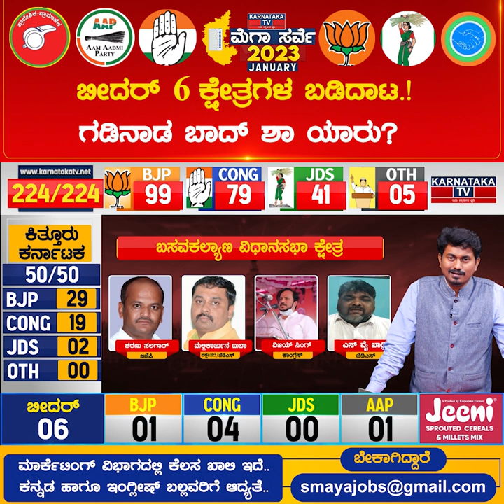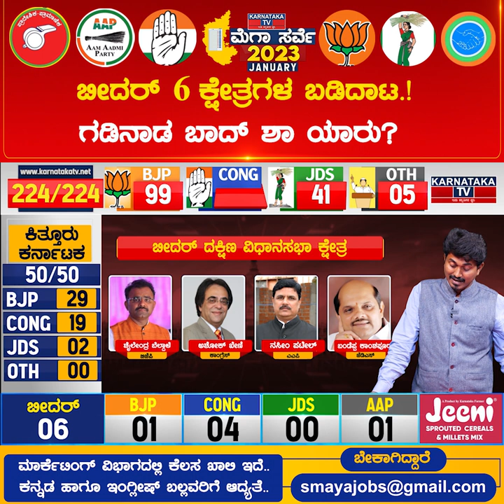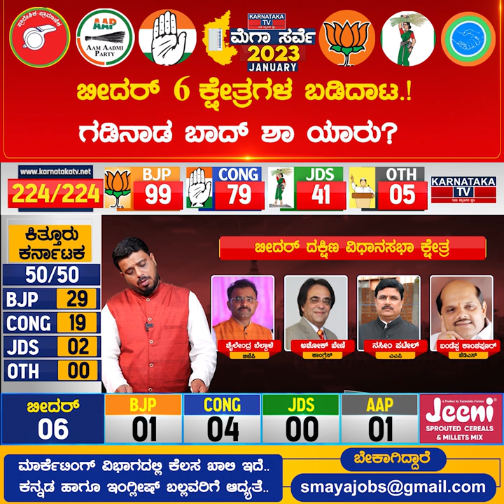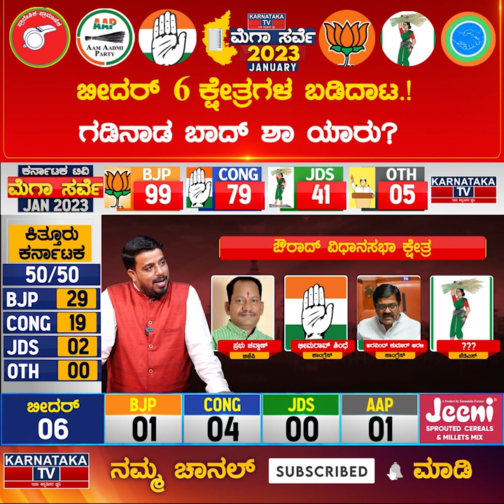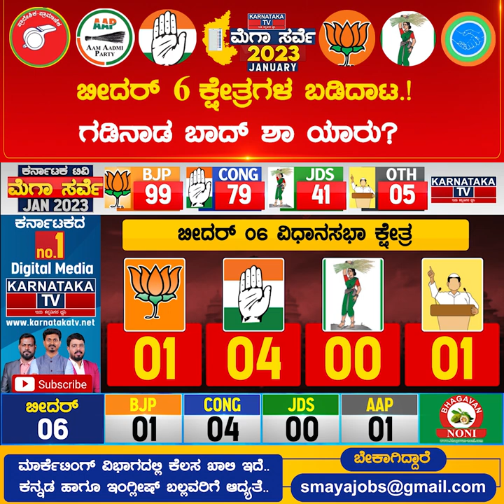ಬೀದರ್ 6 ಕ್ಷೇತ್ರಗಳ ಬಾದ್ ಶಾ ಯಾರು.? Karnataka Elections Survey January 2023 | Bidar | Karnataka TV News